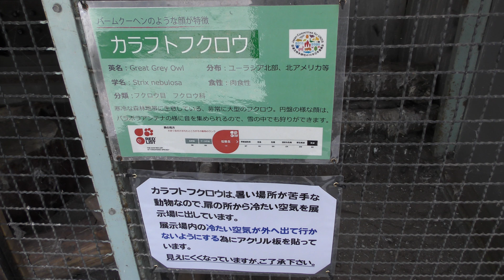カラフトフクロウ (智光山公園 こども動物園) 2018年7月22日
カラフトフクロウ (智光山公園 こども動物園)

□ カラフトフクロウ
英名：Great grey owl
学名：Strix nebulosa

■ 撮影場所
智光山公園 こども動物園 (埼玉県)
CHIKOZAN PARK ZOO